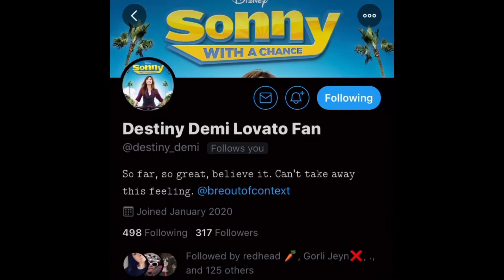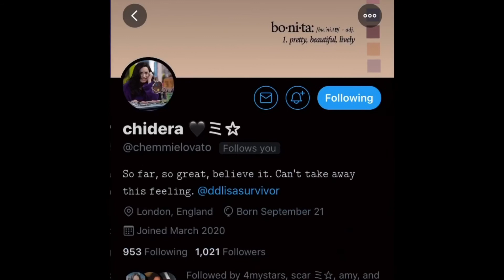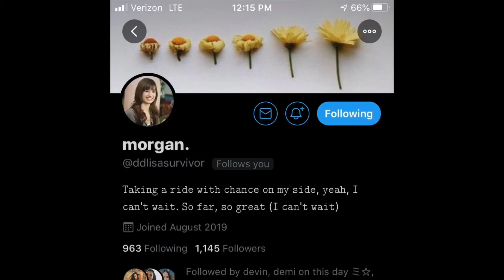So Far So Great bio chain